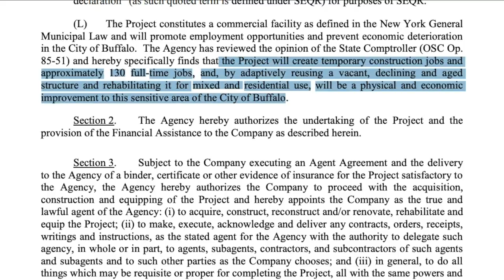Trico building redevelopment at stand still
It's a building in downtown Buffalo that's been the focus of redevelopment for years and despite an original timetable to have it finished in 2018.